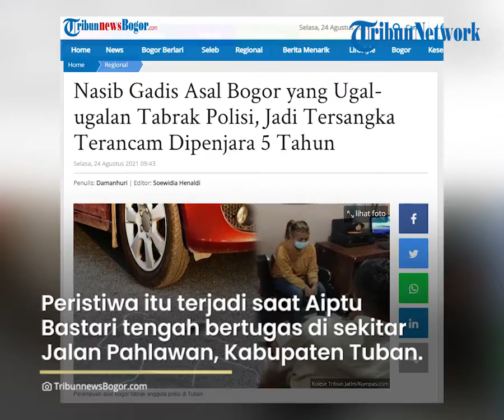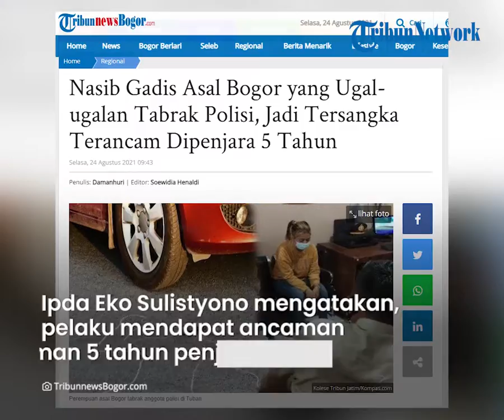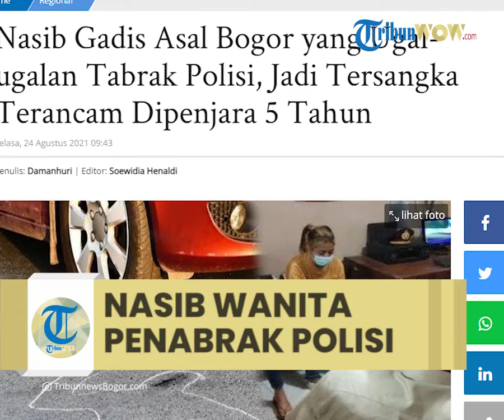Nasib Gadis Asal Bogor yang Ugal-ugalan Tabrak Polisi, Jadi Tersangka Terancam Dipenjara 5 Tahun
TRIBUN-VIDEO.COM  -- Seorang gadis asal Bogor harus berdapan dengan hukum lantaran menabrak anggota polisi yang sedang bertugas.

Korbannya adalah Aiptu Bastari (54), Kelurahan Karang, Kecamatan Semanding, Kabupaten Tuban.

Aiptu Bastari (54) mengalami luka berat setelah tubuhnya tertabrak mobil yang dikendarai seorang wanita asal wanita muda bernama Agis Irwanti (24).

Peristiwa itu terjadi saat korban Aiptu Bastari tengah bertugas mengatur lalu lintas di sekitar Jalan Pahlawan, Kabupaten Tuban.

 Bastari terpental setelah dihantam kendaraan yang dikemudikan oleh wanita muda asal Desa Cibatok, Kecamatan Cibunggulang, Kabupaten Bogor, Jawa Barat tersebut.

Akibat kejadian itu, saat ini Agis harus berurusan dengan polisi.

Bahkan, ia terancam tak bisa pulang ke kampung halamannya di Bogor lantaran sudah ditetapkan sebagai tersangka dan ditahan di Mapolres Tuban.

"Pelaku sudah ditahan dan sudah ditetapkan tersangka," kata Kanit Laka Satlantas Polres Tuban, Ipda Eko Sulistyono, dikutip dari TribunJatim.com, Senin (23/8/2021).

Baca juga: UPDATE Terbaru Kasus 2 Mayat Numpuk di Bagasi Mobil, Bukti dan Jejak Pelaku Sudah Dikantongi Polisi

Terancam 5 Tahun Penjara

Pengemudi mobil Suzuki Ertiga nopol S-1262-EF kini terancam dibui setelah menabrak anggota polisi.

Ipda Eko Sulistyono mengatakan, pelaku dijerat dengan Pasal 312 dan Pasal 310 Ayat 3 tentang Lalu Lintas dan Angkutan Jalan, dengan ancaman hukuman 5 tahun penjara.

"Untuk ancaman hukuman 5 tahun penjara," kata dia.

Kronologi

Peristiwa ini bermula saat Agis mengendarai mobil Suzuki Ertiga nopol S-1262-EF.

Di dalamnya ada rekan Agis lainnya, yakni Clarisa dan Purwanto.

Sesampainya di Jalan Pahlawan, Kabupaten Tuban, mobil yang dikemudikan pelaku melaju dari arah timur ke barat dan langsung menabrak korban.

Pengemudi tidak konsentrasi dan tidak mengindahkan perintah petugas kepolisian karena dalam pengaruh minuman keras.

Saat itu korban sedang mengalihkan arus dari Jalan Pahlawan ke Jalan Cokroaminoto, dalam rangka kegiatan renungan suci di Taman Makam Pahlawan.

Akibat kejadian ini, Aiptu Basari mengalami luka berat.

Ia terluka di bagian pelipis kanan, pipi kanan, dan patah tulang pada leher.

Pelaku Mabuk

Peristiwa yang membuat Bastari luka berat itu terjadi di jalan Pahlawan, pada Selasa (17/8/2021) sekitar pukul 00.15 WIB.

Kanit Laka Satlantas Polres Tuban, Ipda Eko Sulistyo mengatakan, mobil yang dikemudikan pelaku melaju dari arah timur ke barat.

Pengemudi tidak penuh konsentrasi depan dan tidak mengindahkan perintah petugas kepolisian, sehingga menabrak petugas Aiptu Bastari yang sedang mengalihkan arus dari jalan Pahlawan ke jalan Cokroaminoto, dalam rangka kegiatan renungan suci di taman makam pahlawan.

"Kondisi cewek mabuk saat mengemudi, Aiptu Basari mengalami luka berat," ujarnya dikonfirmasi perkembangan kasus, Minggu (22/8/2021).

Kanit Laka menjelaskan, kini pengemudi tersebut telah ditahan atas tindakan yang mencelakakan anggota saat bertugas.

Sementara dua temannya diperiksa sebagai saksi.

Diduga Agis Irwanti tidak penuh konsentrasi depan dan tidak mengindahkan perintah petugas, karena terpengaruh alkohol.

"Pengemudi Ertiga sudah ditahan, barang bukti kendaraan dan STNK kita amankan. Kasus kita proses," pungkasnya.

Artikel ini telah tayang di TribunnewsBogor.com dengan judul Nasib Gadis Asal Bogor yang Ugal-ugalan Tabrak Polisi, Jadi Tersangka Terancam Dipenjara 5 Tahun,
Penulis: Damanhuri | Editor: Soewidia Henaldi